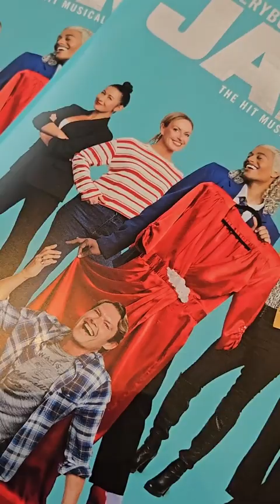Press Night Highlights - Everybody's Talking About Jamie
Everybody’s Talking About Jamie is back at The Lowry.

Following a record-breaking three-year West End residency, sold-out UK & Ireland Tour and Amazon studios award-winning film, the smash-hit and critically acclaimed musical returns this September.